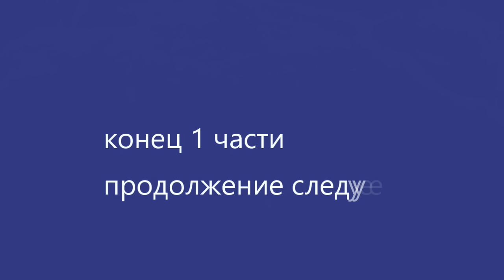Vlog#34 Едем на Байкал! часть1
Видео было снято до стрижки Артёмки) Будет ещё 2 части
Это канал Вести с полей! Семейный канал о жизни в Сибири(г.Улан-Удэ)